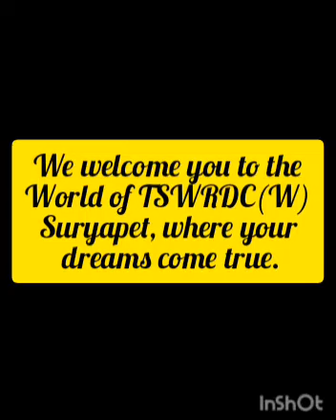Glimpses of TSWRDCW Suryapet